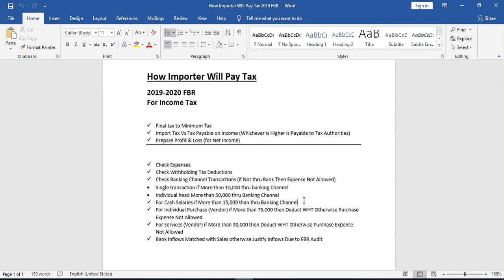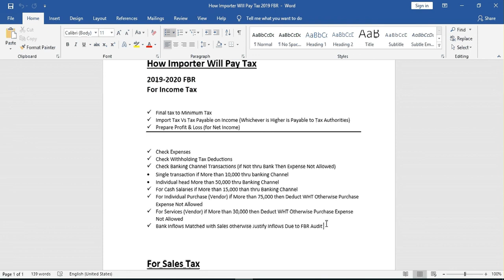How Importer will Pay Income Tax in 2019-20 FBR | Tax Updates 2019-20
How Importer will Pay Income Tax in 2019-20 FBR

Final tax to Minimum Tax
Import Tax Vs Tax Payable on Income (Whichever is Higher is Payable to Tax Authorities)
Prepare Profit & Loss (for Net Income)

Check Expenses
Check Withholding Tax Deductions
Check Banking Channel Transactions (if Not thru Bank Then Expense Not Allowed)
Single transaction if More than 10,000 thru banking Channel
Individual head More than 50,000 thru Banking Channel
For Cash Salaries if More than 15,000 than thru Banking Channel
For Individual Purchase (Vendor) if More than 75,000 then Deduct WHT Otherwise Purchase Expense Not Allowed
For Services (Vendor) if More than 30,000 then Deduct WHT Otherwise Purchase Expense Not Allowed
Bank Inflows Matched with Sales otherwise Justify Inflows Due to FBR Audit

Facebook Page   NE Accounting & Financial Solutions